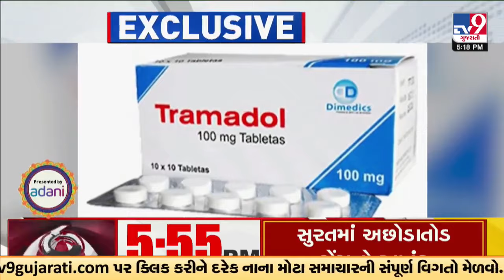રાજ્યમાં નશાની નવી 'ટેબ્લેટ'; નશાનું નવું સરનામું ટ્રેમાડોલ! | Gujarat | TV9Gujarati